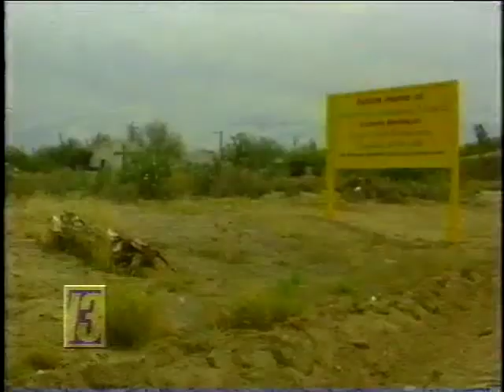1999 News 13 Tucson - DSCC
New story on Desert Son Community Church being giving a church building, 5 acres of land, and more.